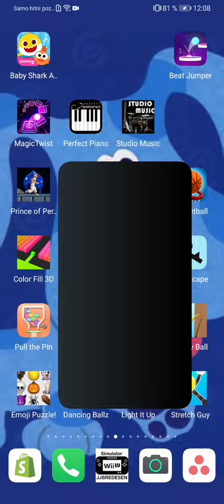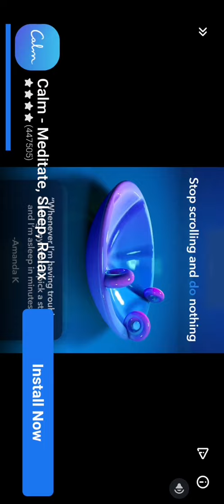vid is playing head ball 2 with David 2 players edition channel by vid gaming